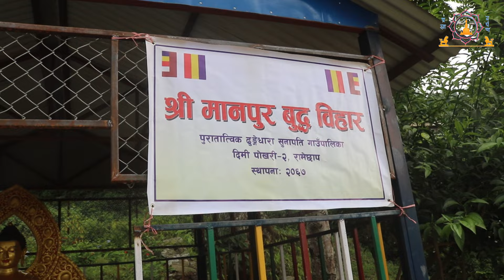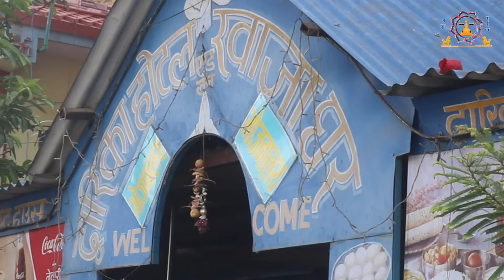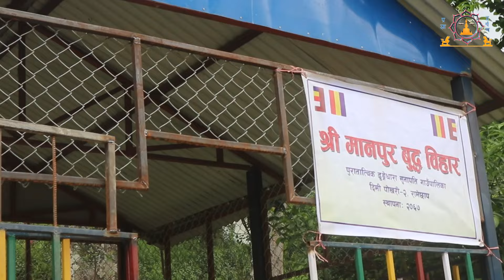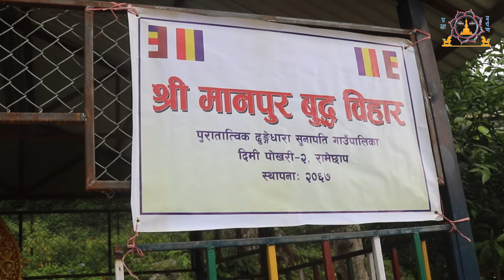Donation Buddha Statue at Manpur, Ramechap. मानपुर रामेछापमा बुद्धमूर्ति प्रदान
Thanks to all Donors, specially for Amir Shakya.
Special Thanks to Akkal Bahadur Magar.